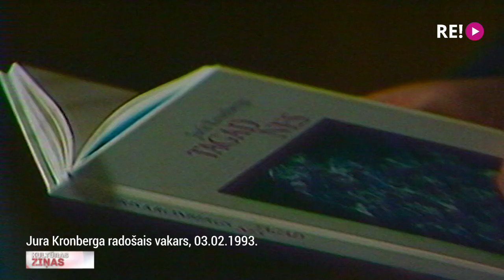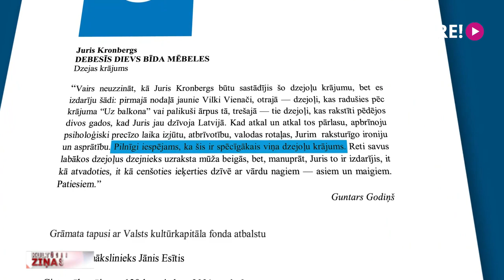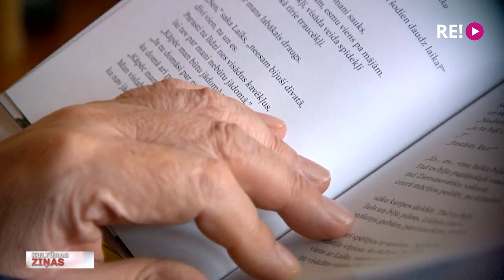Vilki Vienači un atklātības lādiņš Kronberga dzejā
“Rudens augļu spēks manī ielīst / kopā ar saules sulām / vasaras pēdējās dienas / pie apvāršņa tumši mākoņi / debesīs dievs bīda mēbeles”. Tik trāpīgi par šādām dienām kā šī rakstījis dzejnieks Juris Kronbergs. Pēdējā dzejas rinda dzejniekam un tulkotājam Guntaram Godiņam likusies trāpīga un derīga Jura Kronberga pēcnāves dzejas krājuma nosaukumam. Šovakar grāmata piedzīvoja atvēršanas svētkus, pirms kuriem ar grāmatas redaktoru Guntaru Godiņu tikās Zane Brikmane.